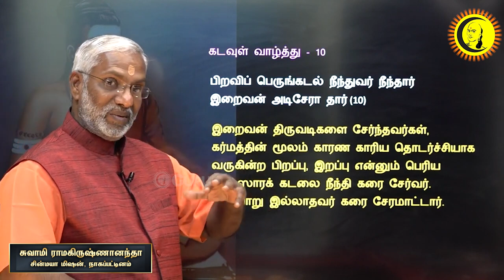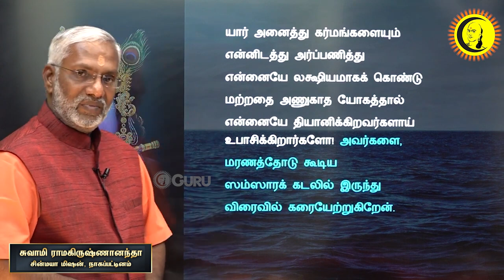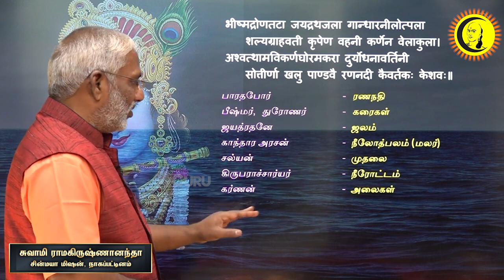பிறவி கடலை கடப்பது எப்படி? திருக்குறளும் சானாதனமும் | Swamy Ramakrishnananda on Thirukkural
Guru | குரு